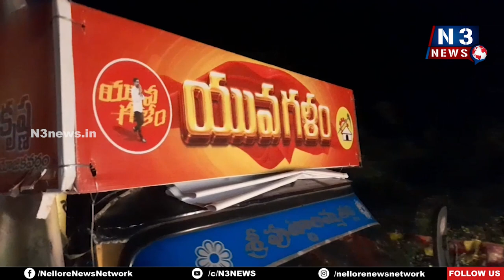సూళ్లూరుపేట‌కు చేరుకున్న యువ‌గ‌ళం..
- యువ‌నేత‌కు ఘ‌న స్వాగ‌తం ప‌లికిన టీడీపీ నేత‌లు